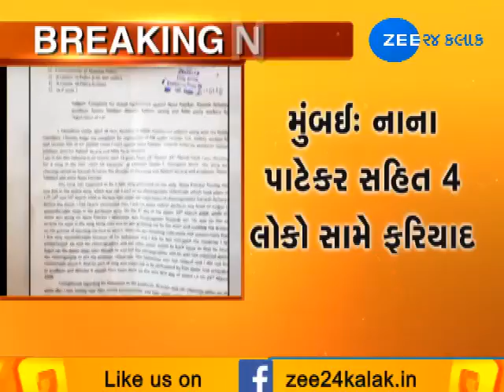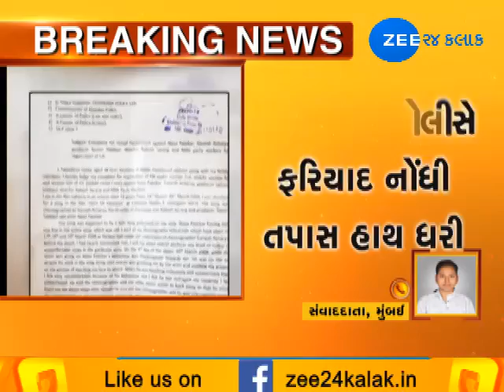Tanushree Dutta files FIR against Nana Patekar, three others in Mumbai